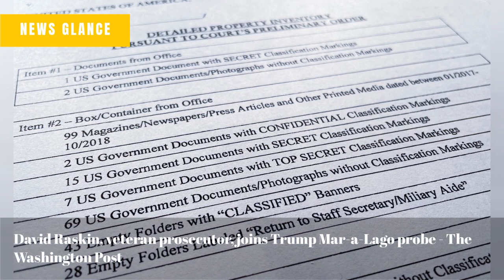At least 6 people injured in shooting outside Pittsburgh funeral, officials say - CNN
Dow closes 800 points higher on Friday, registers fourth straight week of gains - CNBC
Group can monitor Arizona ballot drop boxes, US judge rules - The Associated Press - en Español
Pandemic 'immunity gap' is probably behind surge in RSV cases, scientists say - CNN
David Raskin, veteran prosecutor, joins Trump Mar-a-Lago probe - The Washington Post
Rihanna's 'Lift Me Up' sets emotional 'Wakanda Forever' tone - CNN